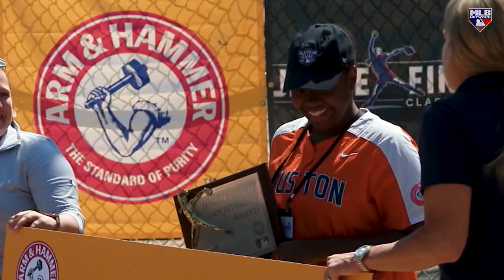Jada Cooper, Jennie Finch Award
Play Ball presents the Jennie Finch Empowerment Award, presented by Arm and Hammer, to Houston Astros' Jada Cooper